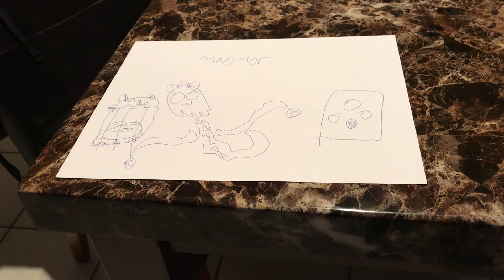My Singing Monsters || The Gyroid Collection || Marine Mansion: Magmor